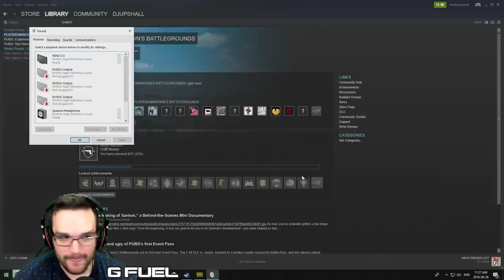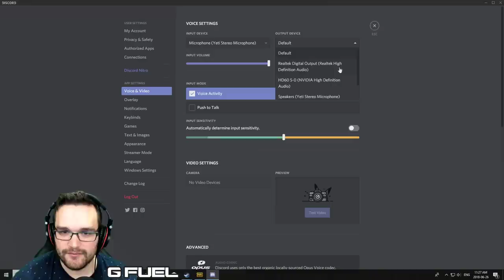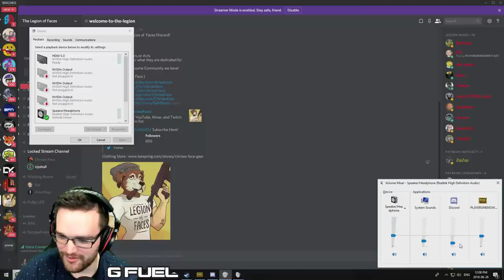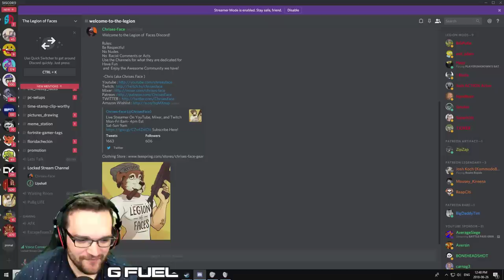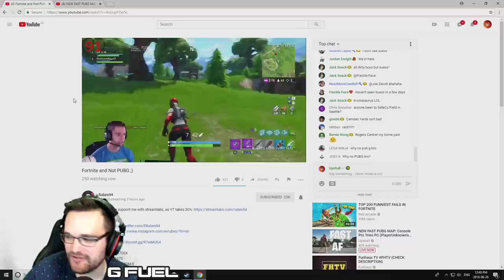NEW FAST PUBG MAP: Console Pro Tries PC (PlayerUnknown's Battlegrounds Gameplay)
Use Code: Upshall